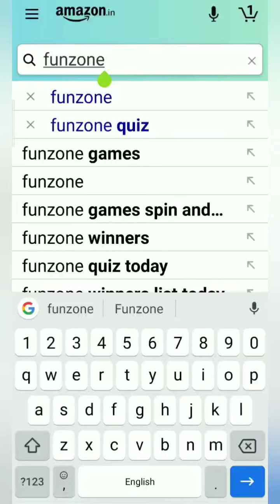Amazon Daily Quiz Time Answers Today, Win 10000, win Amazon pay balance, Quiz Time on November 24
Take care🤗